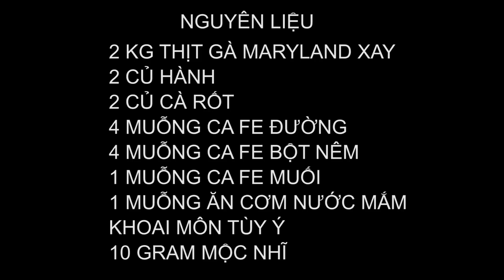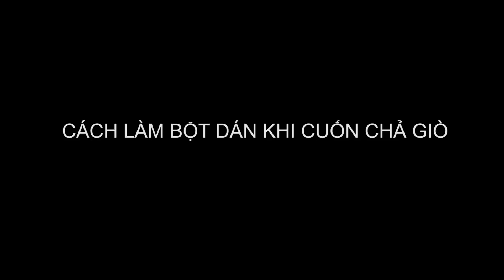LÀM CHẢ GIÒ - GIÒN LÂU - VIETNAMESE SPRING ROLL - Toan Trinh Food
Cách làm chả giò để lâu vẫn giòn by Toan Trinh Food